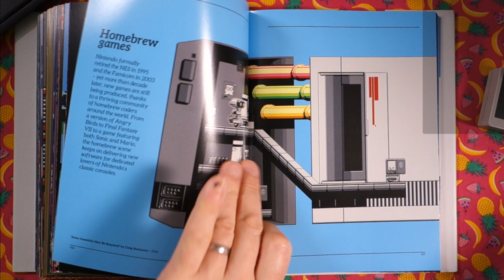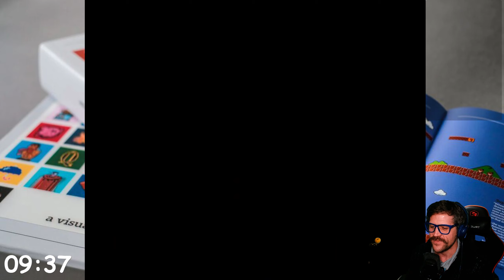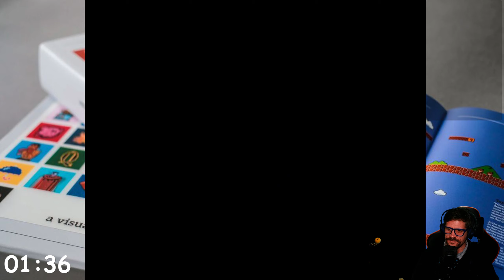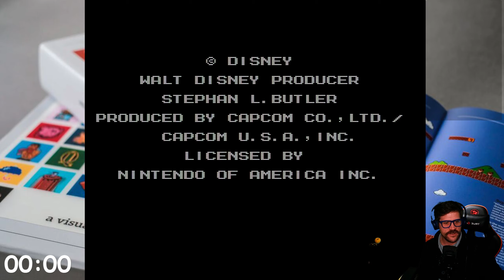Ten Minutes with... TaleSpin (Famicom/NES)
this game gives you Balu-balls. Could have been great.